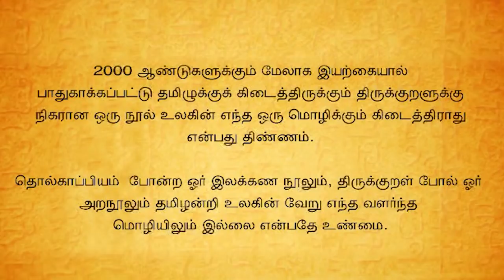Ilangai Jeyaraj - Uraippayiram Part- 1 - Parimelazhagar Urai - FULL VIDEO